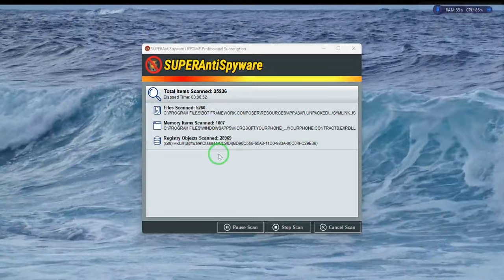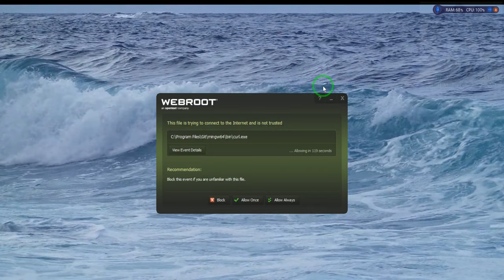SPOT TRADING Next Opportunity explained "z@eeon tv" 04/13